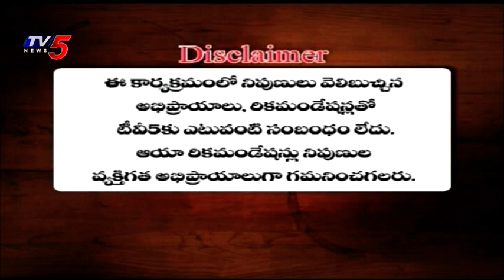26th February 2022 TV5 News Business Weekend Part 2 | TV5 Money